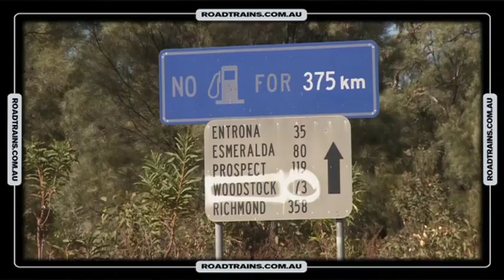Scotts Western Star roadtrain hauling cattle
To borrow a phrase from that true Australian Outback Legend Russell Coight, "lets get cracking on another Aussie adventure with Scott Hintz and his 6900 Western Star on a big cattle muster in north west Queensland. The roads might be among the toughest in the world, they're damn rough. The river crossings are deep, some with dangerous crocodiles lurking near the banks but Scott and his Western Star prove they're more than up to the challenge.